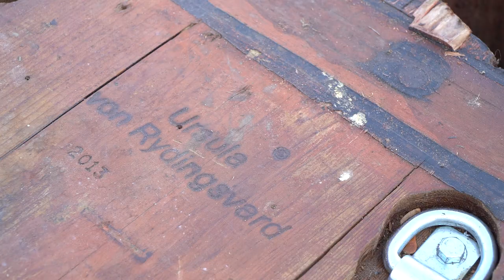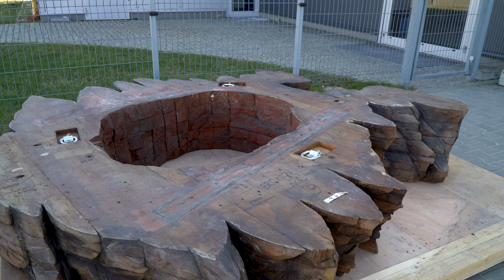Światowe dzieło będzie odlewane w Opolu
To będzie międzynarodowa sensacja w świecie sztuki! Dzieło Ursuli von Rydingsvard światowej sławy amerykańskiej rzeźbiarki polskiego pochodzenia zostanie odlane w brązie w Opolu. Będzie to pierwsze takie wydarzenie w Polsce i jedno z niewielu na świecie a dokona tego opolska firma Artystyczna Odlewnia ART ODLEW / Art Foundry / Kunstgiesserei